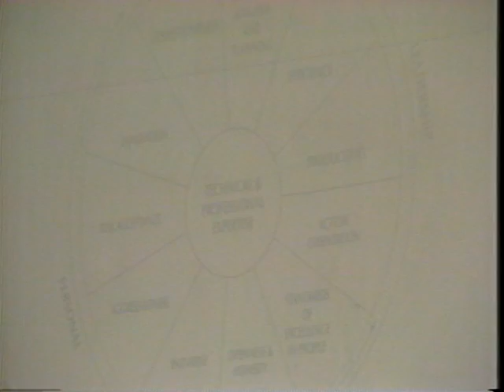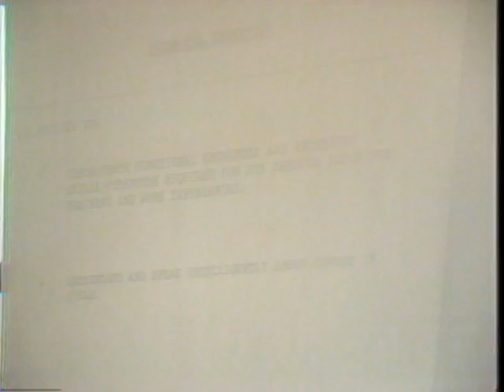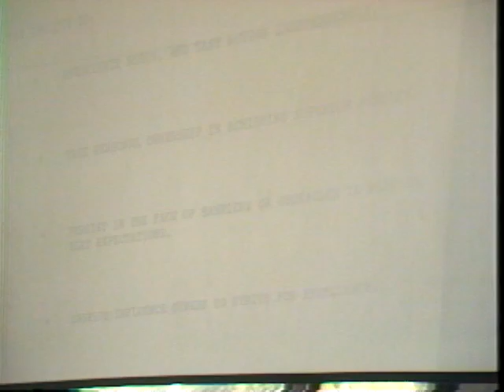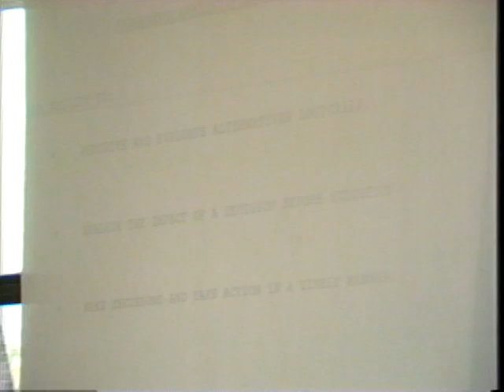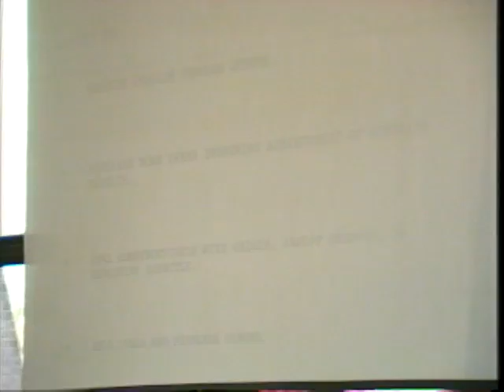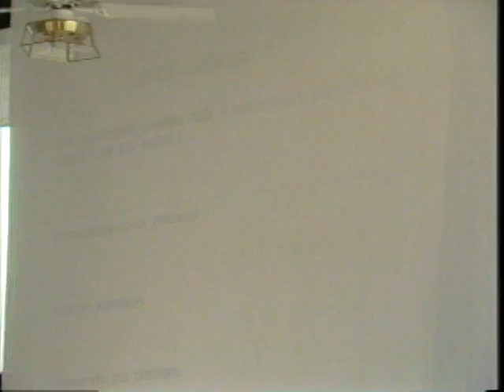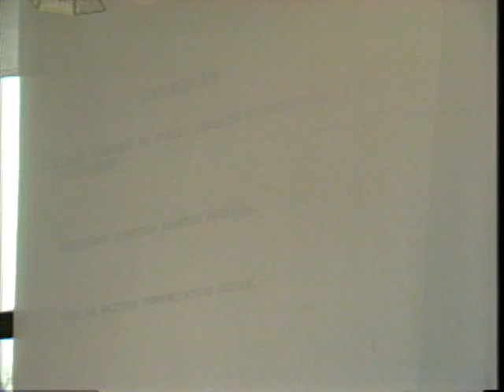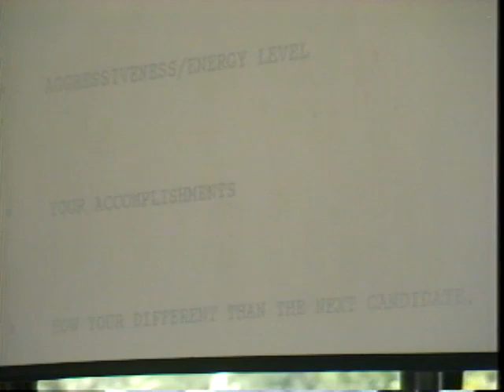How to Build A Resume and Interviewing Skills, by Michael R. Barger - 1992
How to Build A Resume and Interviewing Skills
Presentation by Michael R. Barger
October 1-2, 1992
Director of Human Resources
Southern Region
General Foods USA

Career seminar given at the University of Texas-Pan American in October 1992

Filename: A19 Tape03.mp4